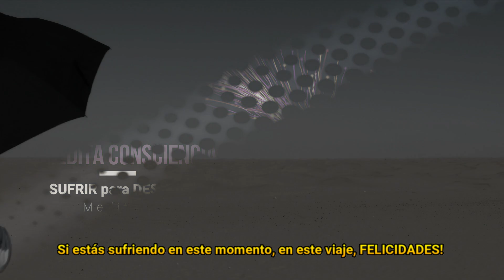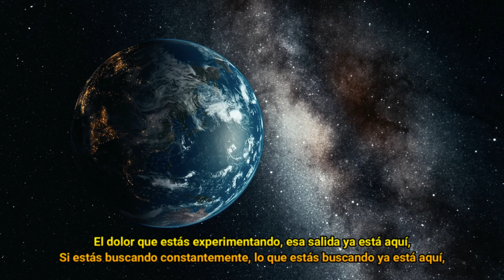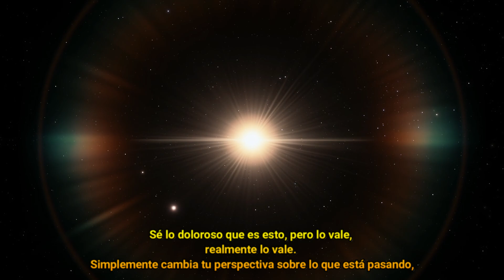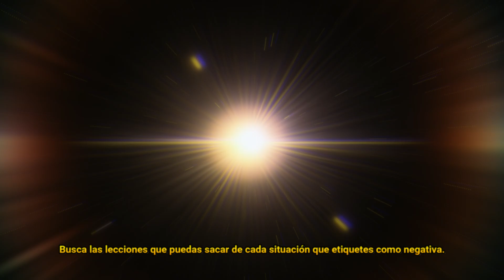ESTA es la causa para tu DESPERTAR ESPIRITUAL | MEDITACION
El siguiente video habla sobre el camino espiritual y la idea de que el sufrimiento y las experiencias dolorosas son necesarios para alcanzar la autorrealización. Se argumenta que cada persona se ha preparado para este viaje y que el propósito del camino espiritual es que la conciencia se realice a sí misma como conciencia. También se enfatiza que cada experiencia dolorosa es una oportunidad para aprender lecciones valiosas y crecer en la conciencia. Se sugiere que el dolor y el sufrimiento son necesarios para evolucionar en la conciencia y llegar a la iluminación.
🔴Mensaje del canal hacia los seguidores🔴⬇️
🔶Muchas gracias por estar aquí , espero que te guste y disfrutes de este nuevo capítulo redactado por mí (Leonardo) 🙏

👍Si te gusto, no olvides poner tu ¨Me gusta¨. y compartirlo a la gente que crees que pueda ser de AYUDA😃

 GRACIAS

0:00 INTRO
0:34 Despertar Espiritual
3:15 Lecciones de vida
5:20 Ciclo sin fin
6:18 Eres el universo
7:22 Dios